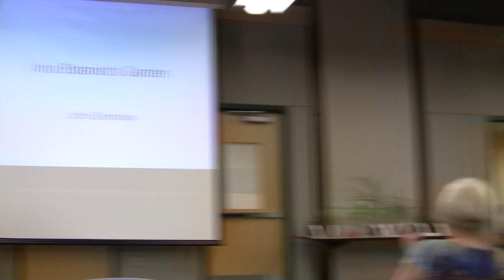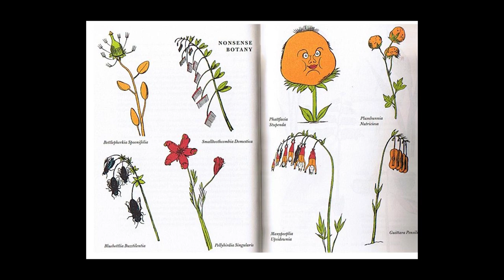"In a Botanist's Garden—an Eclectic Sampling of the World's Flora"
Presented by John Grimshaw, Ph.D., United Kingdom